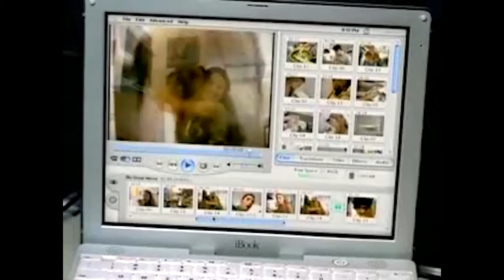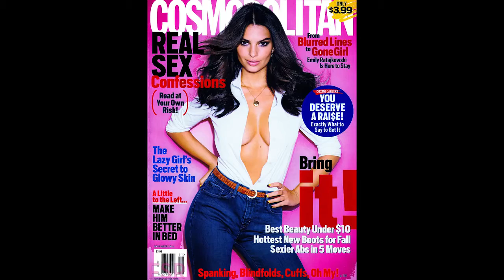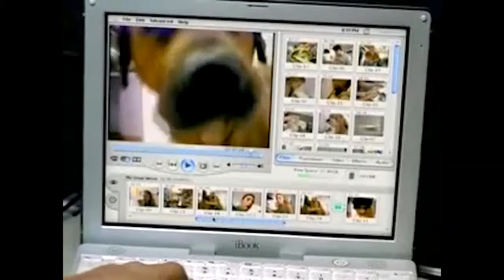Gilmore Guys LIVE in NYC - The Lost Scripts (with Wayne Wilcox)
Live at UCB Chelsea 7/15/2015 Shot by Tiffany Salone.